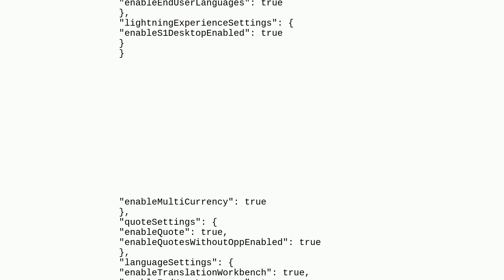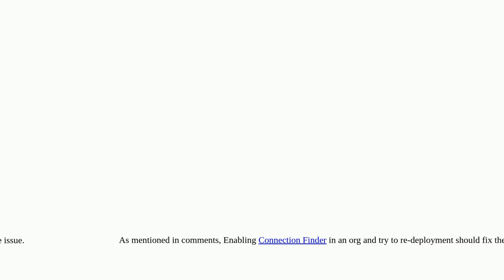Salesforce: Account.SalesforceCustomer field missing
Account.SalesforceCustomer field missing

A special thanks goes out to the community

  salesforcedx-cli salesforcedx